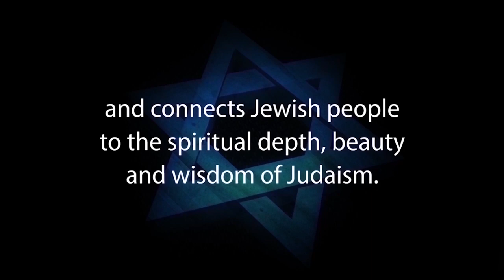LAG B'OMER: The Holiday of Never Giving Up – Rabbi Michael Skobac – Jews for Judaism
UNDERSTANDING THE SECRET OF LAG B'OMER
About 1,900 years ago, Rabbi Akiva, one of the greatest sages in Jewish history, lost 24,000 of his students in a devastating plague. Providentially, they stopped dying on the 33rd day during the Omer period between the holidays of Passover and Shavuot.

In this short video, Rabbi Michael Skobac explores the significance of this period and how Rabbi Akiva did not give up after this horrible tragedy. In spite of the great loss, Rabbi Akiva began again with just a handful of students to build a new generation of Torah scholars.

Rabbi Skobac will show that this parallels the reaction of the Jewish people after surviving the horrific Holocaust where six million precious Jewish souls perished. But we didn't give up. We went on the rebuild our ancestral homeland several years later to become one of the world's great nations.

1. Hebrew-Christian missionaries convert thousands of Jews worldwide every year
2. Destructive cults cause many Jews to abandon family, friends and careers
3. Eastern religions, Buddhism and Hinduism are spiritual choices for many Jews
4. Apathy and ignorance leave many Jews unaware, unaffiliated and assimilated
5. Intermarriage is exploding with a 75% rate in some North American cities
6. Anti-Israel BDS on campus inhibits Jewish students from standing up for Israel and Judaism